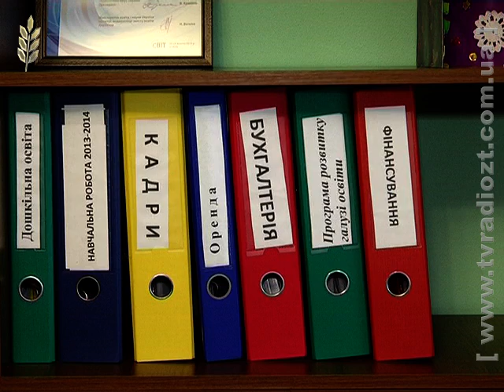ЖРД. Новини. Житомирським школярам продовжили канікули